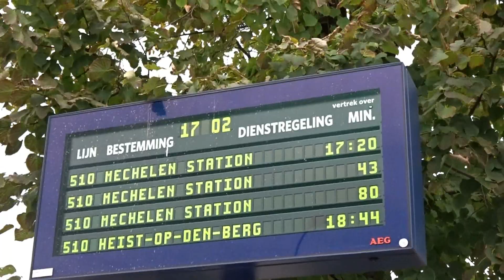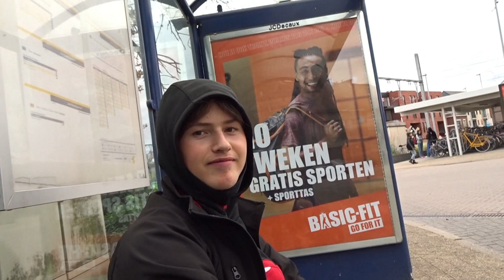BIJNA UIT DE BUS GESTUURD!!!!